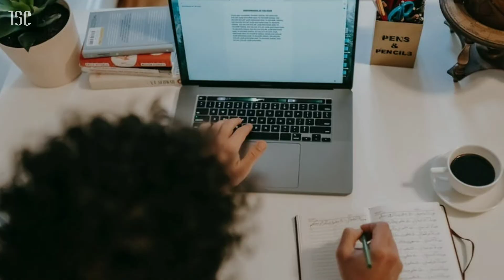Get Comfortable being Uncomfortable | Powerful Motivational Video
Get Comfortable being Uncomfortable.
You need to tolerate all that pain, struggle, frustration and setbacks and build yourself strong. All those who succeeded have gone through all the pain to achieve their goals. You need to become used to pain and work in that uncomfortable pain to achieve your goals because nothing grows in comfort zone.

Watch this inspiring video to some Motivation.